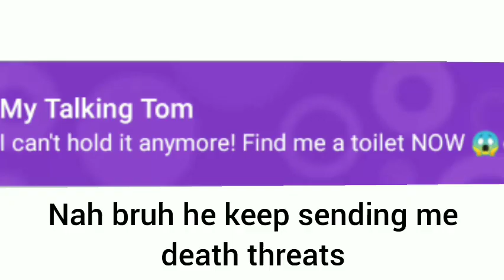random memes i made pt 1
it's just some random memes i made.